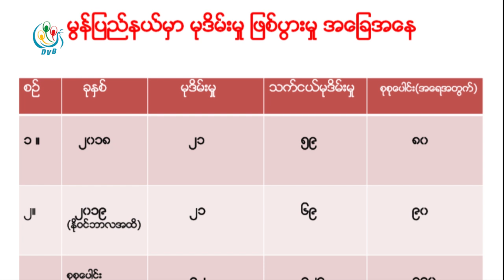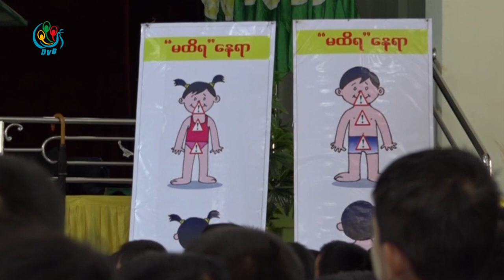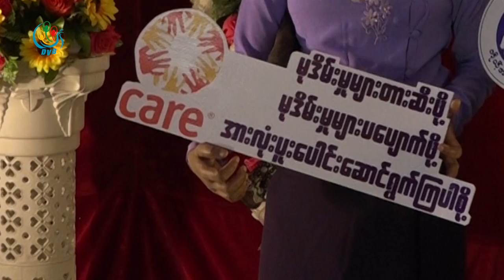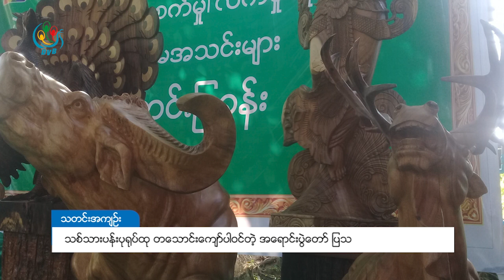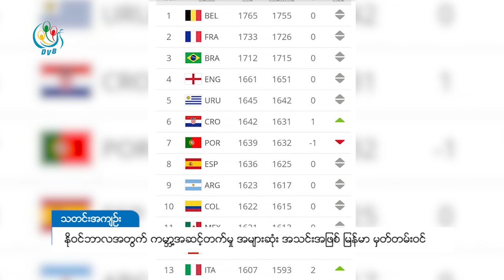ဒီဗြီဘီ ႐ုပ္သံ ညေနခင္း သတင္းမ်ား (DVB TV 29.11.2019 Evening News)